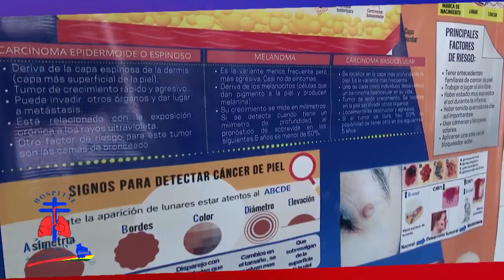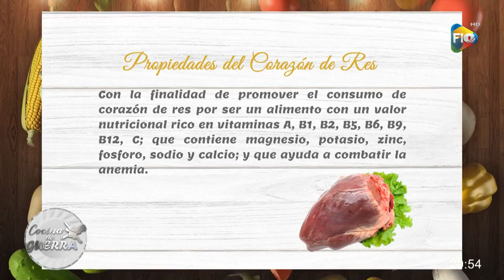👩‍🍳Preparamos 𝗮𝗻𝘁𝗶𝗰𝘂𝗰𝗵𝗼𝘀 𝗽𝗮𝗿𝗮 𝟴 𝗽𝗲𝗿𝘀𝗼𝗻𝗮𝘀 con Bs 50 👩‍🍳Anticuchos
👩‍🍳Preparamos 𝗮𝗻𝘁𝗶𝗰𝘂𝗰𝗵𝗼𝘀 𝗽𝗮𝗿𝗮 𝟴 𝗽𝗲𝗿𝘀𝗼𝗻𝗮𝘀 con Bs 50 👩‍🍳